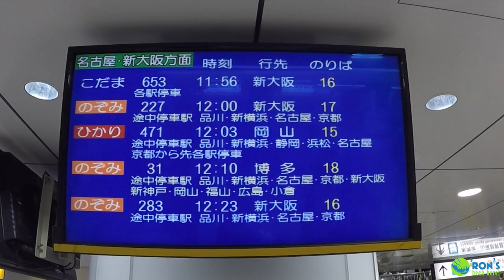Tokyo to Kyoto | Bullet Train | Nozomi Shinkansen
• NOZOMI is the fastest of the three types of bullet trains ( Shinkansen ) running in Japan.

Nozomi (のぞみ?, "Wish") is the fastest train service running on the Tokaido/Sanyo Shinkansen lines in Japan. The service stops at only the largest stations, and along the stretch between Shin-Osaka and Hakata, Nozomi services using N700 series equipment reach speeds of 300 km/h (186 mph). The trip between Tokyo and Osaka, a distance of 515 kilometres, takes 2 hours 22 minutes on the fastest Nozomi.[1]

The trains stop at fewer stations than the Hikari trains. On the Tōkaidō Shinkansen, Nozomi trains stop at Tokyo Station, Shinagawa Station, Shin-Yokohama Station, Nagoya Station, Kyoto Station, and Shin-Ōsaka Station.[1] On the Sanyō Shinkansen, all Nozomi trains stop at Shin-Kobe Station, Okayama Station, Hiroshima Station, Kokura Station, and Hakata Station, but certain trains stop at additional stations as well. The Nozomi train service is not covered by the Japan Rail Pass.[2]

The word nozomi in Japanese means "hope" or "wish".
Wikipedia.